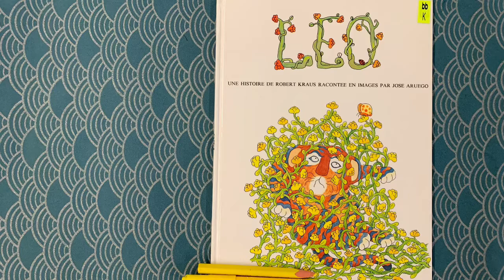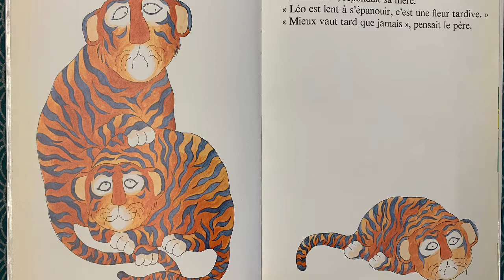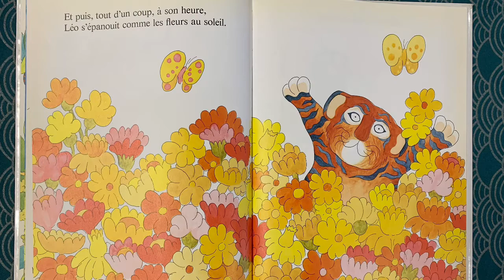⭐️Léo de Robert Kraus et José Aruego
Léo c’est l’histoire d’un petit tigre qui prend son temps pour s’épanouir comme les fleurs tardives. Il finit par apprendre à lire et à écrire comme tout le monde. Album lu pour les 3 et 4 ans.